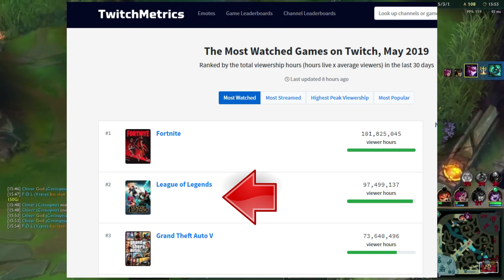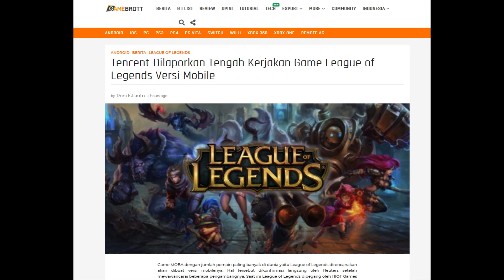Tencent & Riot Hadirkan Game MOBA League of Legends di Mobile (Android/iOS)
Salah satu sesepuh game MOBA League of Legends siap masuk mobile (Android/iOS). Tencent dan Riot bekerjasama untuk menghadirkan versi mobile dari League of Legends!